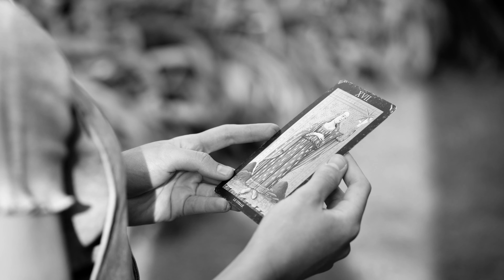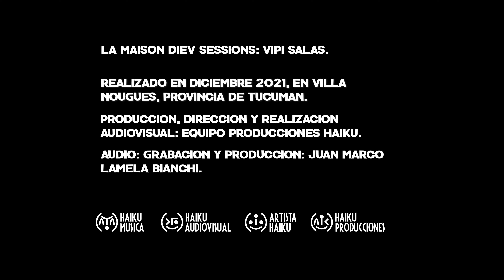CANCION ABSURDA DE AMOR - VIPI SALAS - VIVO La Maison Diev Sessions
"Canción absurda de amor" es el segundo lanzamiento de la serie de 5 canciones filmadas y editadas para Vipi Salas, artista Haiku, como parte de su participación en el ciclo "La Maison Diev sessions".

Fue grabado en vivo en Diciembre de 2021 en Villa Nougues, Tucumán.

La Maison Diev Sessions es un ciclo de sesiones acústicas realizadas íntegramente por el equipo de producciones Haiku; Sello independiente de producción nacido en la ciudad de San Miguel de Tucumán.

🎧Grabación, Mezcla y Master: Juan Marco Lamela Bianchi
🎥Cámaras, Montaje y Edición: Equipo Producciones Haiku